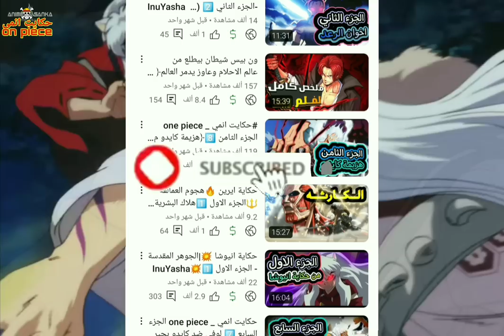شخص بينتقال لعالم ثاني وبيسرق جوهره بتخليها اقوا شخص في العالم ملخص انمي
عداد الحلقة من 14الي 20
انا اخوكم احمد لتخليص ون بس بكامل وغيرها من الانميات الاخرا
زاي كونان ودرغون بول او الانميات الجديد

🙏لو عجبك الفيديو مننساش الاشتراك والايك عشان ده بيشجعنا اننا نكمل في الفيديوهات ✍️✍️
 لتوصل معي والسؤال علي أي شيء سوان في الفيديوهات وغيرها
ده رابط التليجرام الخاص بيا
وده رابط التيك توك لو عاوز تتوصل معي من عندو

ملخص انيوشا
ملخصات انمي